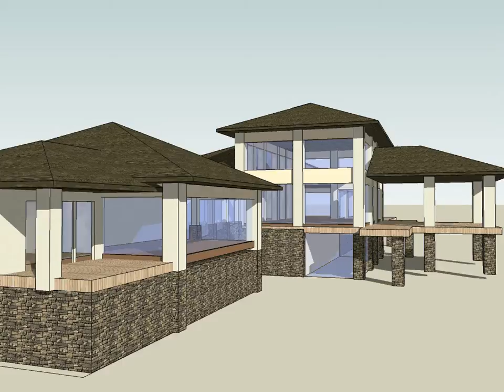26.32 Rend 01.11.avi